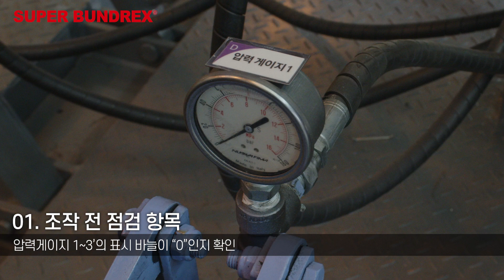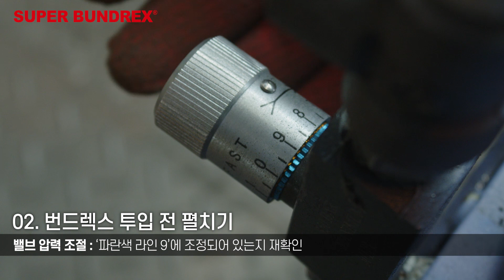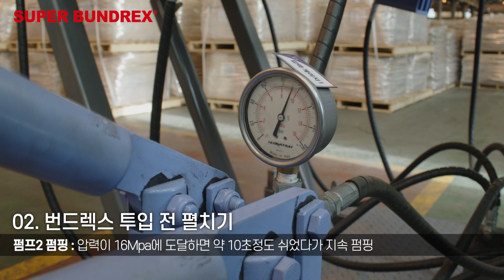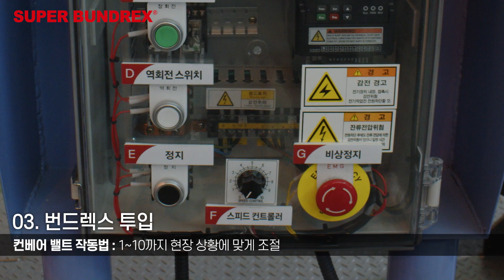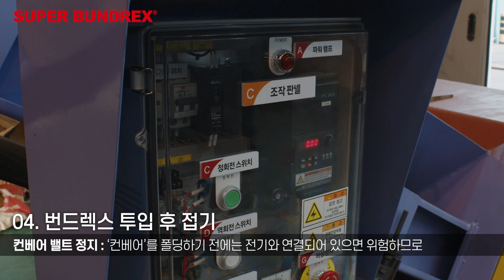[슈퍼 번드렉스 직투입 장치 작동법] 슈퍼 번드렉스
슈퍼 번드렉스 직투입 장치 작동법을 안내해 드립니다.
현장에서 직접 콘크리트와 함께 믹싱하여 펌프카로 투입시켜주는 장비입니다.

'슈퍼 번드렉스 직투입 장치'는 강섬유 지대백 수작업 투입방식이며, 5톤 트럭에 상차가 가능합니다.
컨베어 접이식으로 (컨베어 길이: 약 6M이상) 지게차 상하차 및 현장 Site 내 이동성을 고려하여 무게와 크기는최소화, 설치 위치 미세조정을 감안하여 바퀴가 장착되어 있습니다.
접고 펼치고 높이 조정 등은 유압 작동 방식으로 조종하고, 컨베어 작동을 위한 전원 연결이 필요합니다.

슈퍼 번드렉스 직투입장치 작동법
01. 조작 전 점검 항목 (00:10)
02. 번드렉스 투입 전 펼치기 (00:46)
03. 번드렉스 투입 (03:05)
04. 번드렉스 투입 후 접기 (04:09)

코스틸 슈퍼 번드렉스는 강철 섬유로써 콘크리트 속에 3차원으로 분산되어 기존 콘크리트의 물리적 단점을 보완해주는 콘크리트 보강재이며, 철근 필요없이 기초공사가 가능합니다!
안정성과 경제성을 겸비한 코스틸 슈퍼 번드렉스는 토목, 건축분야의 다양한 바닥 슬래브 콘크리트 구조물의 구조 보강재로 널리 사용되고 있습니다!

 [제품문의]
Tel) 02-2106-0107